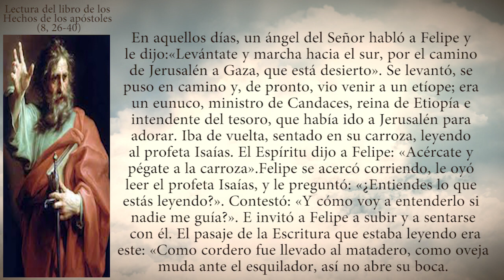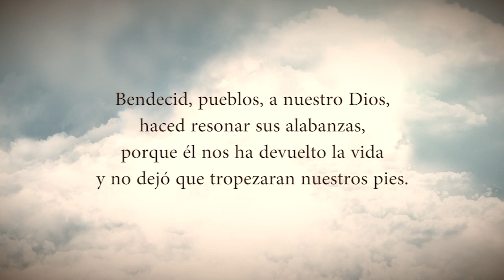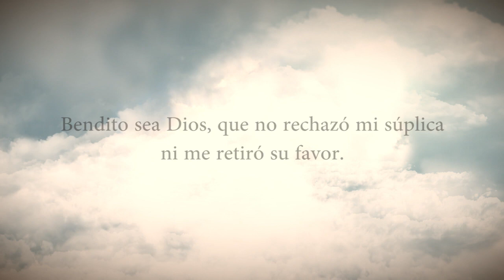Evangelio Del Día Jueves 27 De Abril De 2023 Padre Yesid Franco